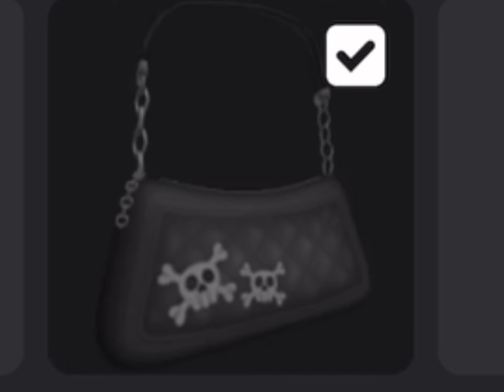Pack with me for a horse - holiday!!! Vlog out soon!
I'm so exited!

horses stables holidays horse-holiday!